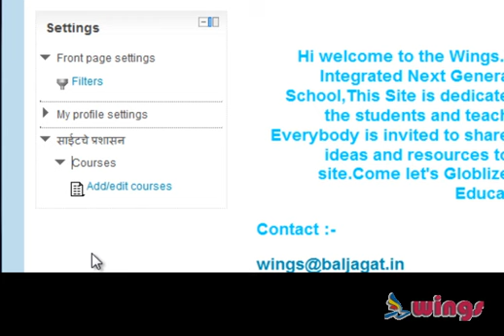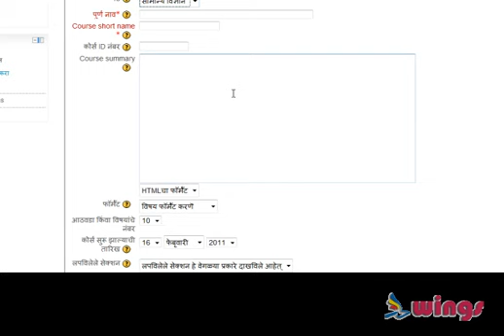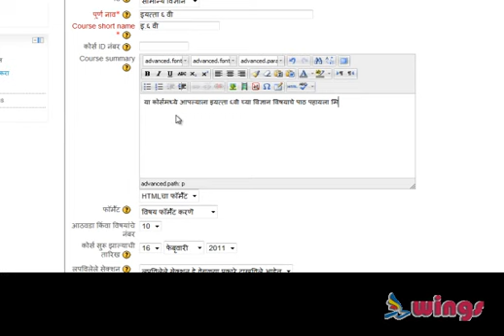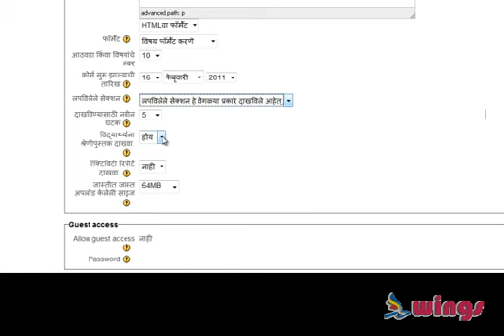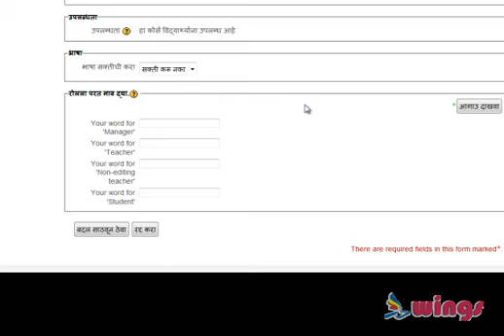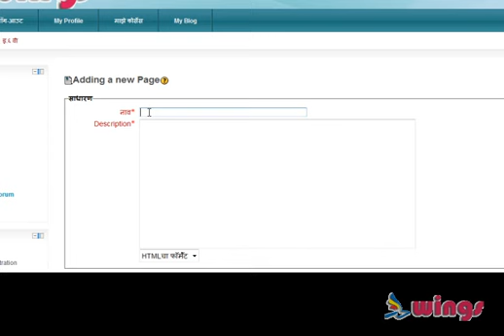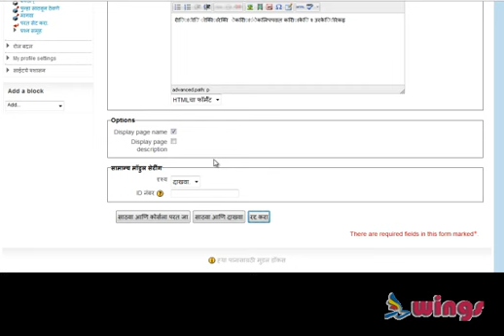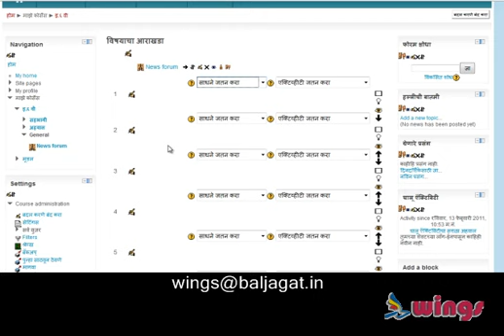मूडल साईटवर कोर्स कसा तयार करावा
या व्हीडीओमध्ये आपण पाहणार आहोत मूडल साईटवर कोर्स कसा ऍ़ड करावा.